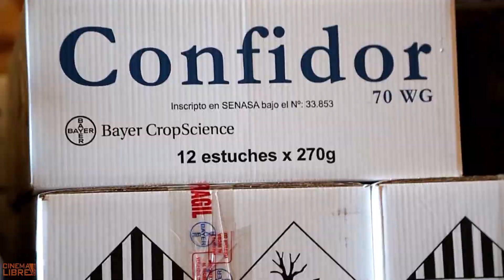Genetically Modified Children: The Toxic Warehouse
Can Monsanto chemicals permanently alter your child’s genes?  Low-income tobacco farmers face skyrocketing cancer rates with more devastating repercussions affecting their children: severe physical deformities and mental disabilities. Choosing between poverty or poison, Latin American growers have no choice but to use harmful chemicals such as the herbicide glyphosate (aka Monsanto’s Roundup) and Bayer’s insecticide Confidor if they want to certify and sell their crops to Big Tobacco.  As patent and regulatory laws continue to favor the profits of Monsanto and chemical companies, the tobacco makes its way into the hands and mouths of consumers worldwide in Philip Morris products, while the poisons used to harvest the crops contaminate the farmers’ blood and are modifying the human genome, creating genetically modified children.